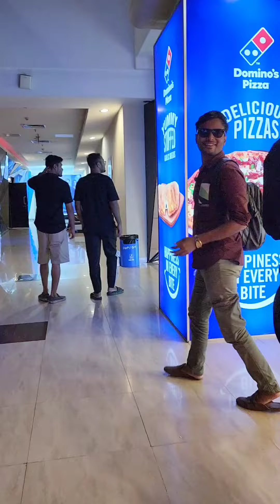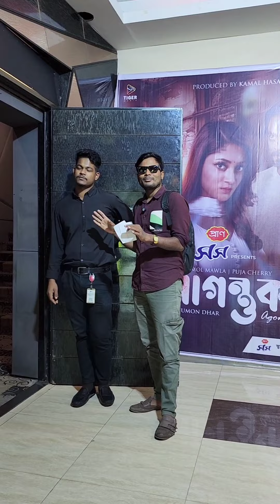বাংলাদেশে ৫ তলা বিল্ডিং এর উপর ৭ টি VIP Cinama হল!এটা কোথায় আর নাম কি